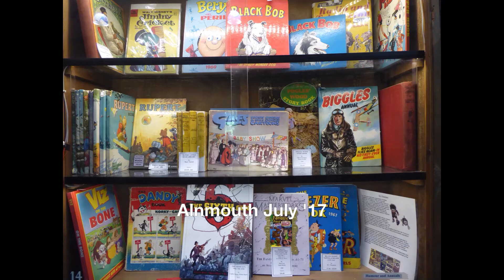'Rail' Ale Trip to Alnmouth: July '17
10 gentleman from Lincoln embark on a rail trip to Alnmouth to sample some real ales.